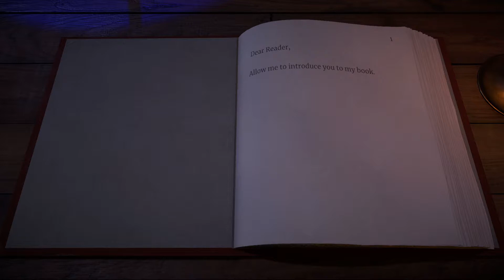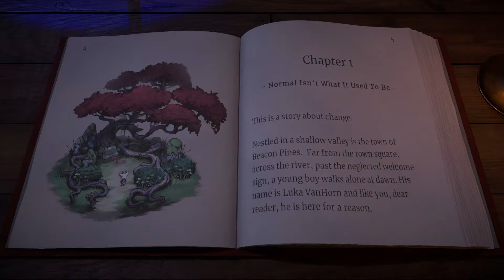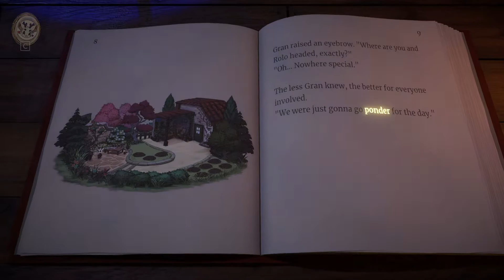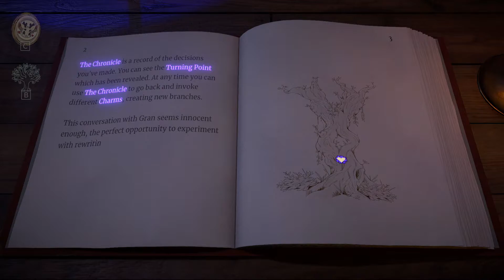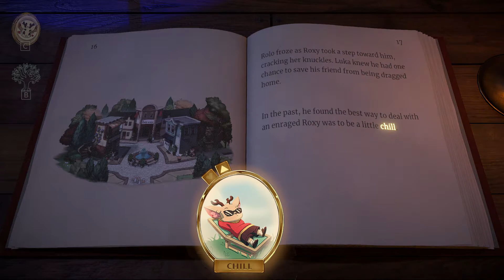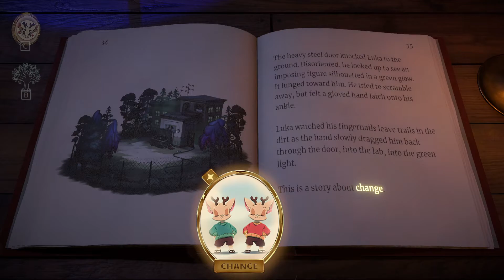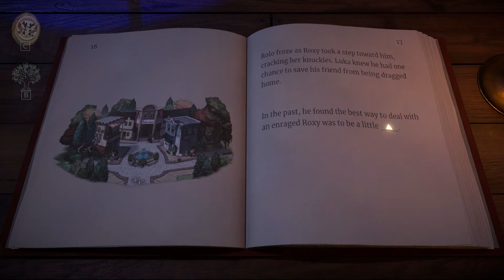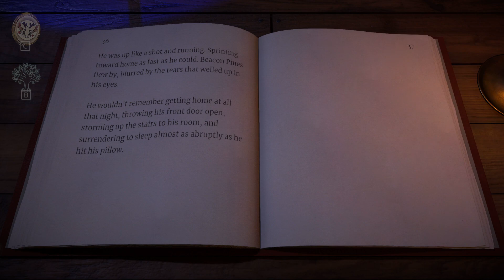Beacon Pines Chapter 1 - Story Driven Visual Novel Choices Matter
Beacon Pines gameplay with Frightened Skull! Let's Play Beacon Pines and try and get to the bottom of a mystery in the dark wood, explore the mystery, and try to survive.